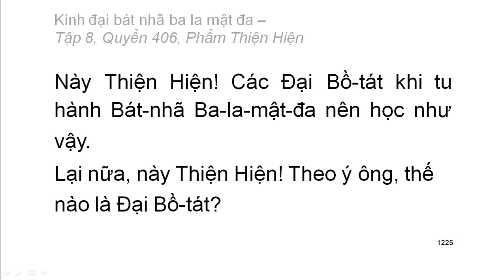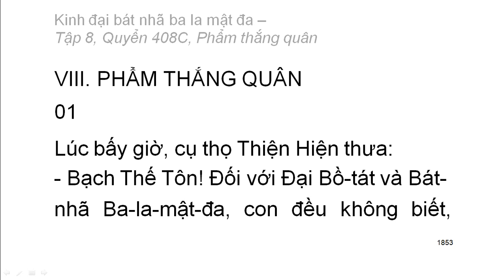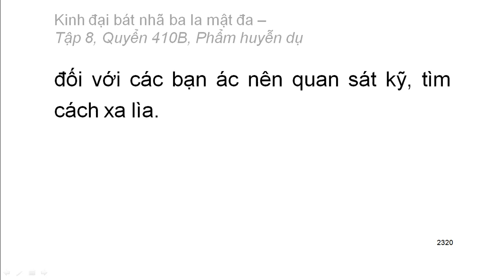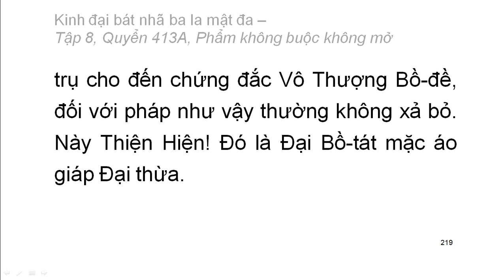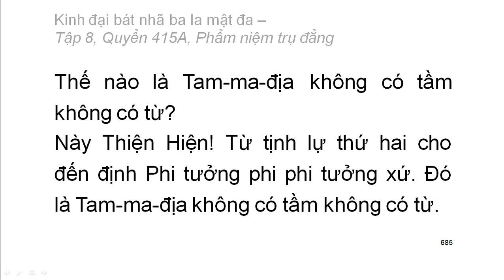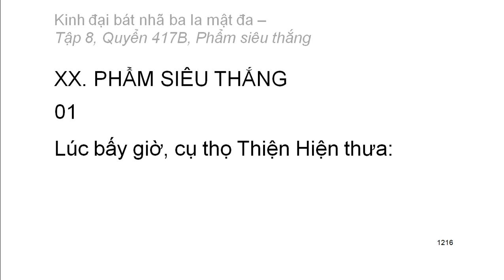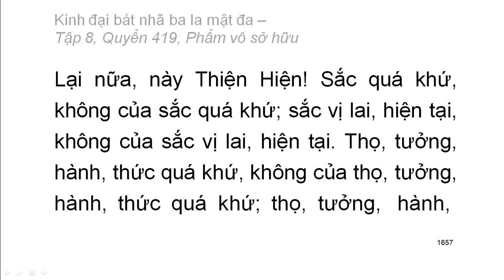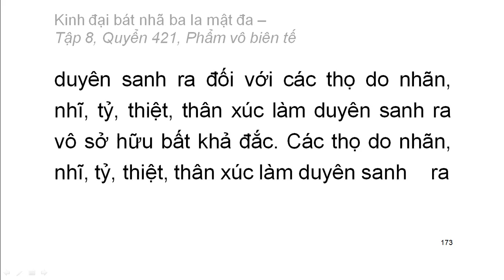Kinh Đại Bát Nhã Ba La Mật Đa: Từ Q406 đến Q421 (video dài) (đọc lần 2)